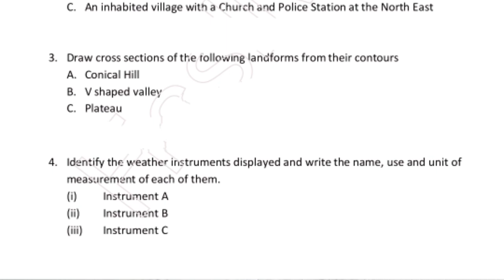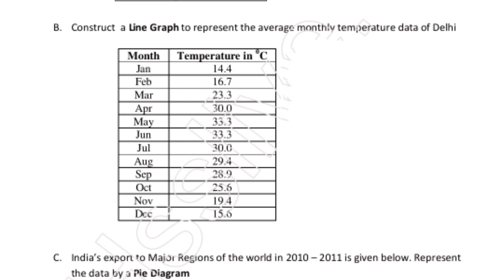plus two geography practical model question paper /geography practical model question